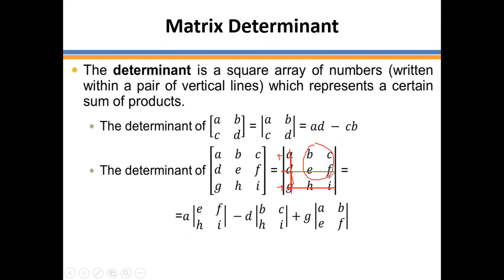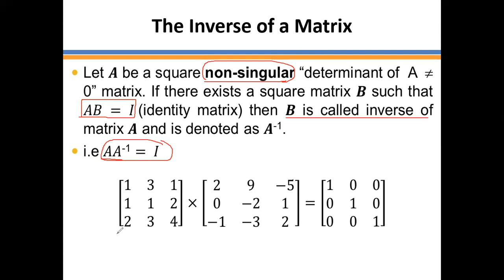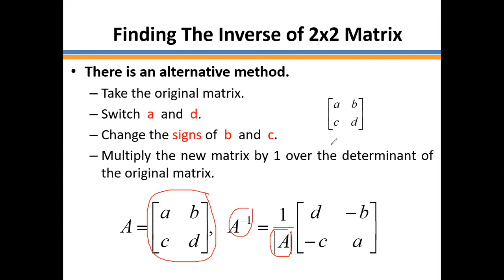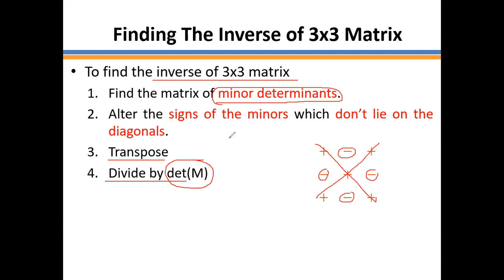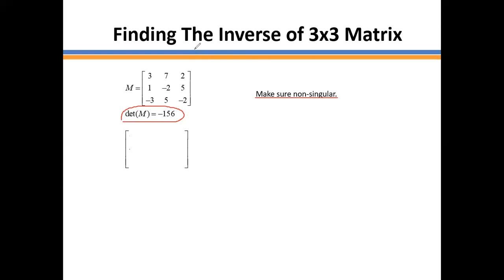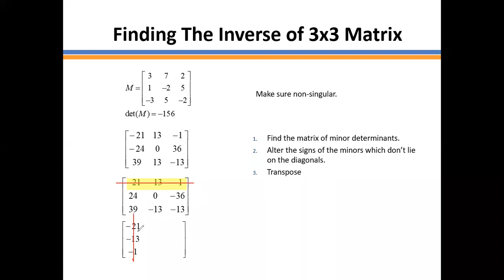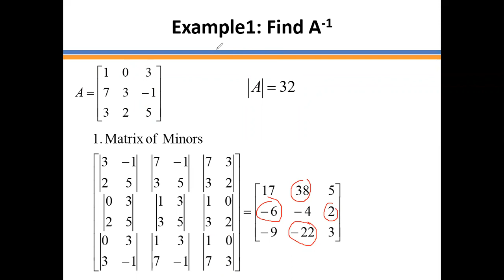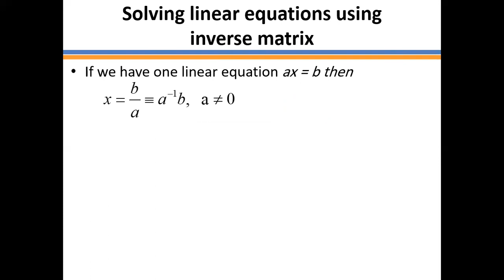Lecture11 CH2 Matrix Inverse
Matrix Determinant

The Inverse of a Matrix